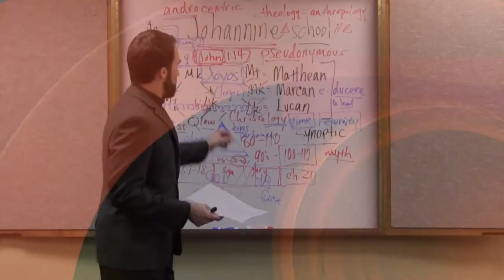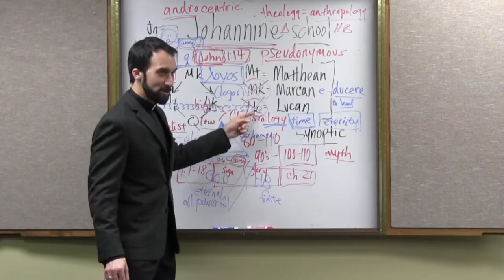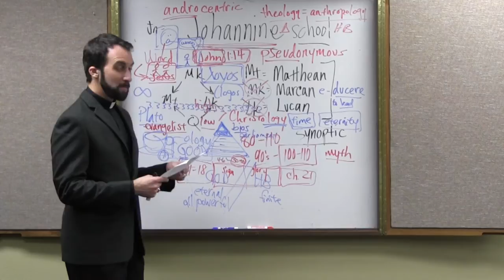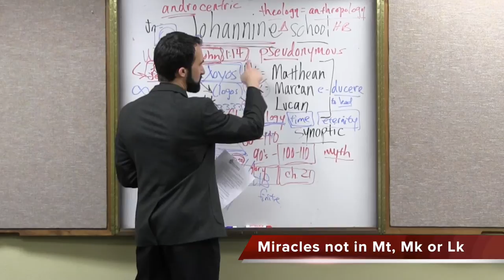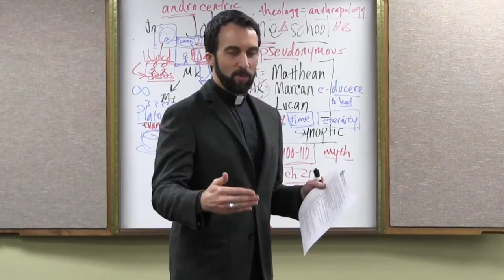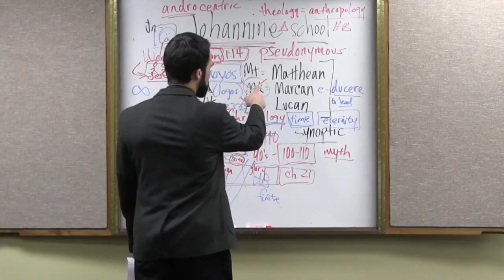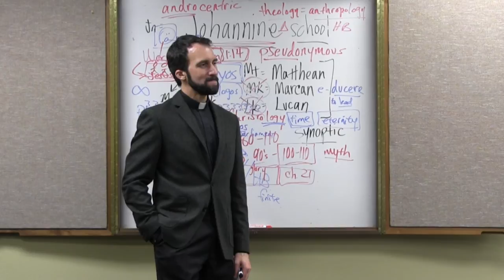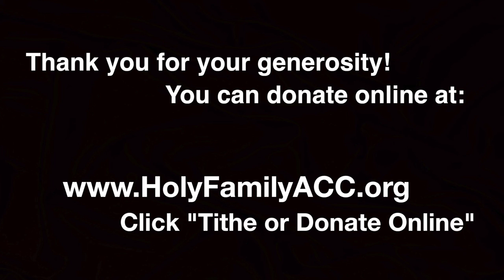“Different from the Synoptics” – Johannine Literature, Video 6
How is the Gospel of John different from the Synoptic Gospels? In this video, the Rev. Dr. Jayme Mathias, pastor of Holy Family Catholic Church in Austin, Texas, shares a few notable differences!